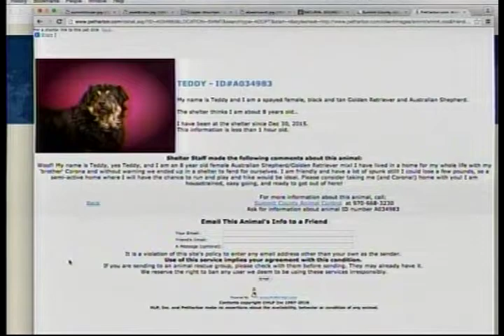SS 2 11 16 Pet of the Week Teddy